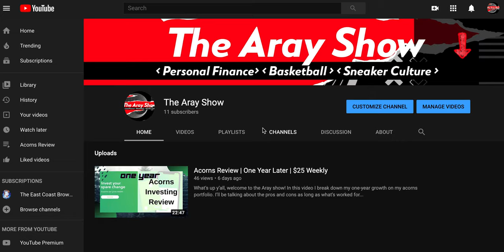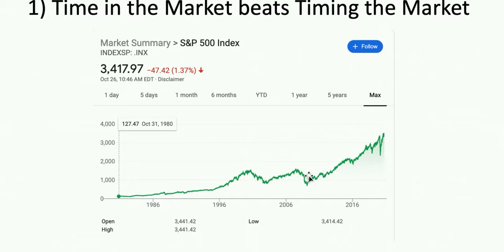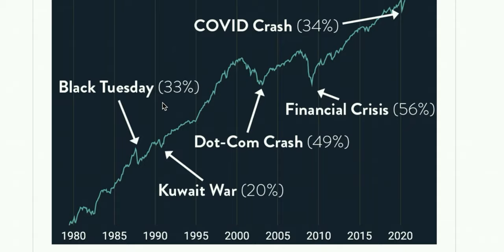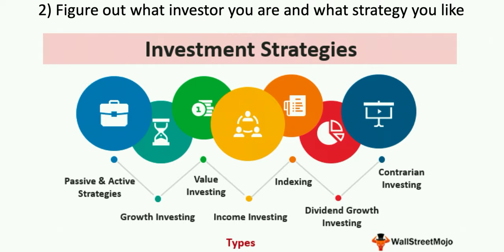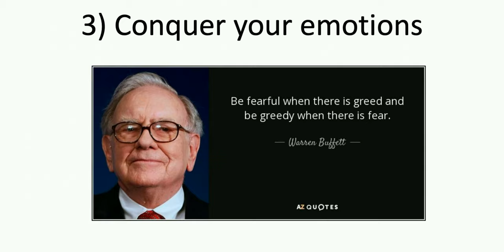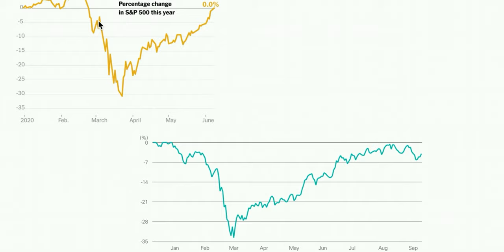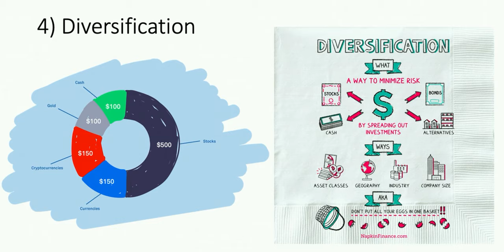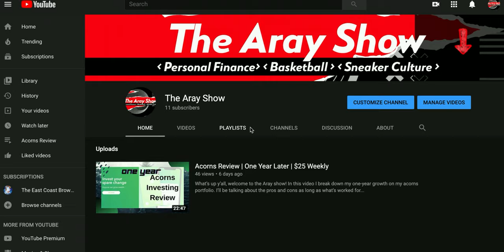Top 5 Pieces of Advice for New Investors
What’s up y’all, welcome to the Aray show! In this video I break down my top 5 pieces of advice for new investors.

The pie I use for my long term dividend growth portfolio